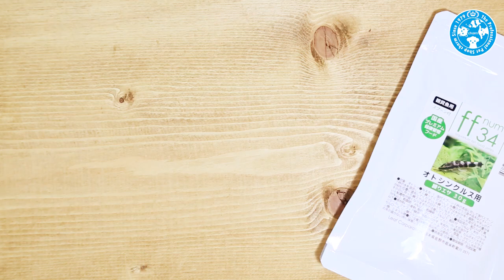【チャーム】オトシンクルスの餌（コリドラスやエビにも◎）Otocinclus 給餌動画 健康管理フード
☆オトシンクルス専用練エサ☆

本品はオトシンクルスの専用フードが欲しいという熱帯魚愛好家の皆様からのご要望にお応えするため開発されました。
コリドラスやエビにも嗜好性が高くオススメです。

●コケを好んで食べるオトシンクルスや小型プレコの食性を考慮して、スピルリナを配合しました。
●ペレットフードに比べて消化性に優れているので、痩せやすいオトシンクルスを効果的に太らせることが可能です。
●特殊増粘剤の配合により、水で練った本品は、粘着性に優れています。
●生菌（トヨセリン）の配合により、食べ残しによる水質悪化を防ぎます。
●β-グルカン配合により魚の健康を維持します。
●計量に便利なスプーン付き。
●水槽のガラス面や流木などオトシンが好む位置に塗布してください。
※練ったエサは水分が多く腐敗しやすいので、その日に作った練エサは、その日のうちに与えてください。